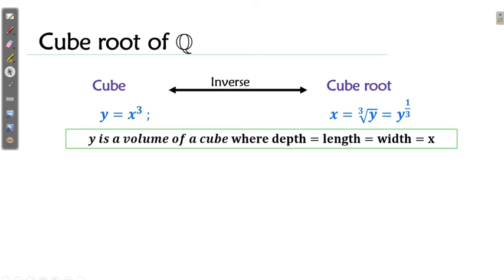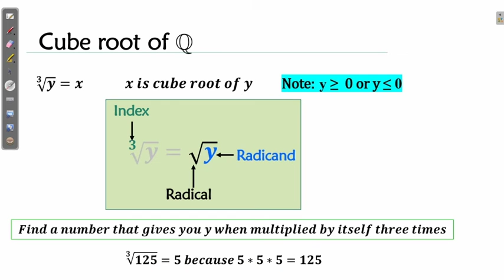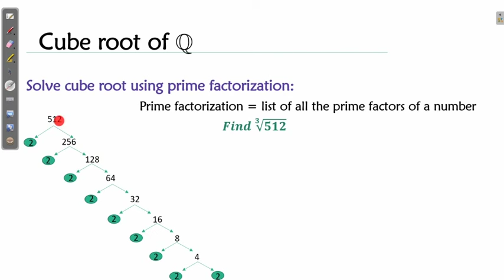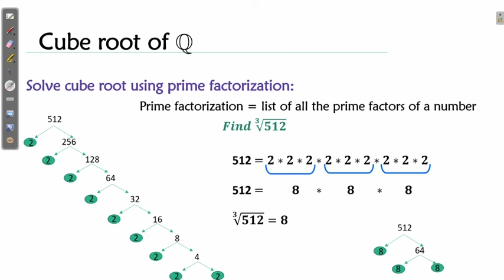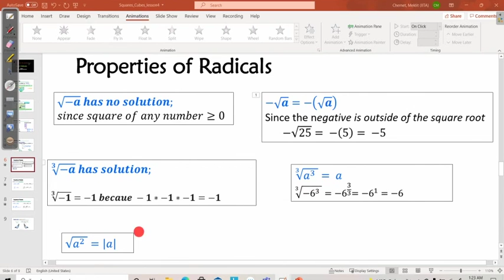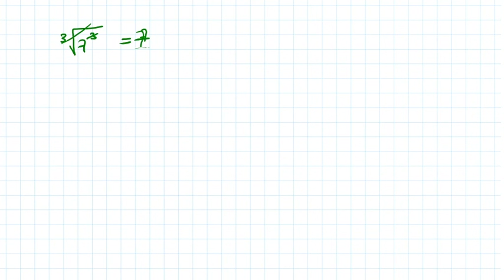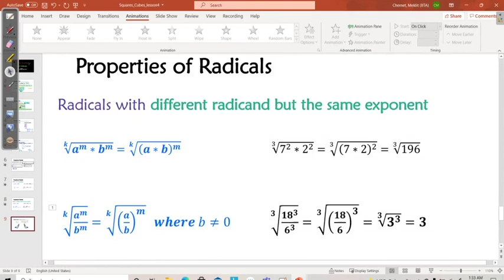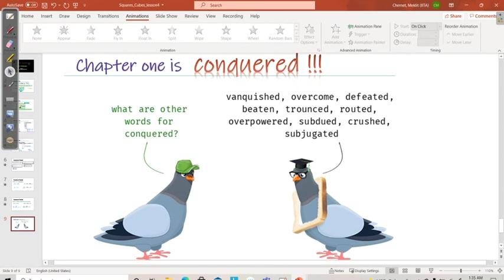Grade 8 Math Squares and Square Roots 5, Amharic for Ethiopia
Ethiopia grade 8 Mathematics chapter 1, Squares and Square Roots lesson 5.